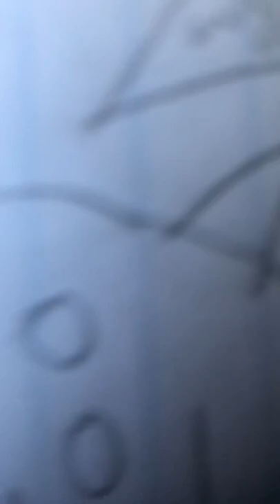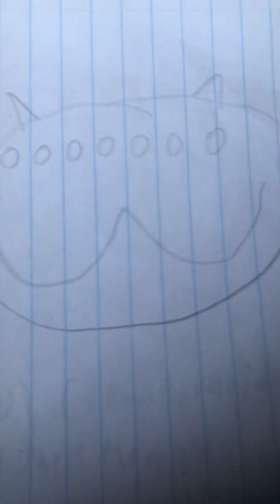In-Universe Pensuke Files Propoganda, Part 5 by Septuse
Major things about Pensuke revealed. Evil will fall and Evil can’t create, only corrupt according to Pensuke.

Some Stuff deleted due to me rushing the part (but the lines are still canon In-Universe)

Pensuke: Yuo xenophobic xenoi-hater, anti-intersectional bigot!

The Earflipper (reveals himself): I know you are but what am I?

(Mass panic ensues)

(Later)

Pensuke: The species “Incubator” aka people like me was made by the Abovers. The abovers are an alien race that created the incubators in a laboratory, which is our home planet now. They made us to be the inheritors of their civilization and to prevent the Big Crunch of their collapsing universe. That planet is a remnant of what used to be our universe. It’s been gone billions of years ago.

Septuse: The Earflipper is nothing more than a smart animal, a thing… a machine to give us big sad pins, some grief cubes, and the occasional grief seed. He doesn’t even have emotions unlike Me or Pensuke who do have emotions. Why do you humans react strongly? Humans. I’ll never understand you guys.

Septuse: Evil falls because another evil replaces it. To overthrow the big bad of this… “setting” has become considered “cowardly” because of that. To make evil fall you have to yourself become evil to replace the former big bad. From the abovers to Endless War to Pensuke to The Earflipper. Who knows what sins… the depths of depravity you have to go to overthrow it.

An Interesting Bit Of Lore

In-Universe Septuse actually said that “The Earflipper’s” name is “Incubator” and magical girls call him “Kyubey”. The reason that Septuse showed us a false part was because it sounded cooler to him and he was trying to forget about Kyubey teleporting next to his back as he was talking about how Kyubey was “nothing more than a smart animal” or something.